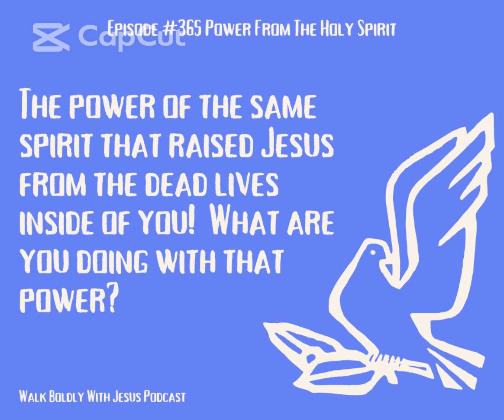Episode #365 Power From The Holy Spirit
Acts 1:3-5 & 8 “After his suffering he presented himself alive to them by many convincing proofs, appearing to them during forty days and speaking about the kingdom of God. While staying with them, he ordered them not to leave Jerusalem but to wait there for the promise of the Father. “This,” he said, “is what you have heard from me;  for John baptized with water, but you will be baptized with the Holy Spirit not many days from now. But you will receive power when the Holy Spirit has come upon you, and you will be my witnesses in Jerusalem, in all Judea and Samaria, and to the ends of the earth.” Today's episode talks about how important it is to do something to activate the Holy Spirit that you received when you were baptized.  The gifts of the Holy Spirit were given to you at Baptism.  Now it is up to you to unwrap them and use them.  God has more for you! For more great episodes check out @walkboldlywithjesus